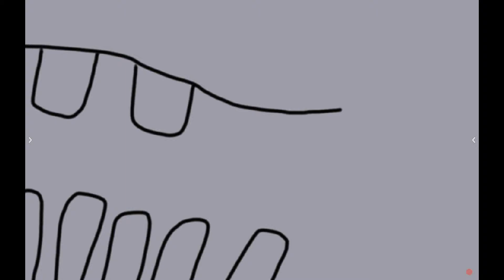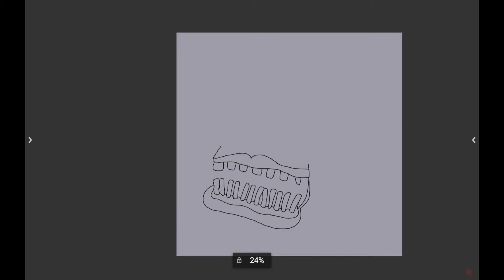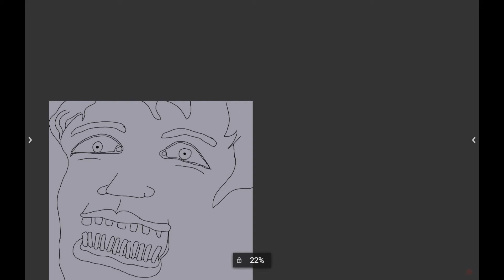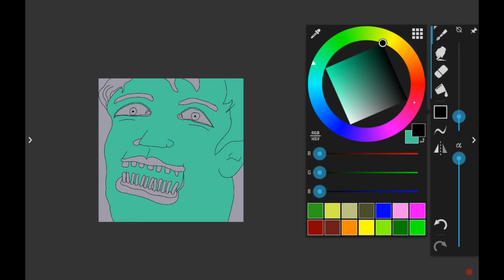Drawing an Ecstatically Happy Guy with funny teeth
Made With ArtFlow and Samsung Galazy Tab 4

Samsung Tab

I honestly don't know what this fellow is so happy about, but I followed the picture wherever the lines decided to take me, and here he is, in all of his strange-smiling glory, looking undeniably like one of the happiest people ever!